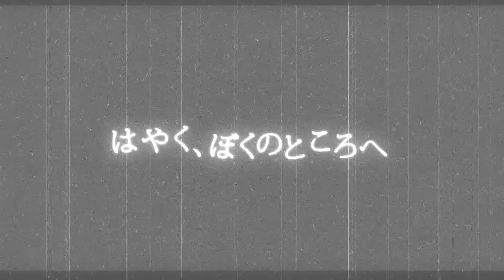T r a n s i e n t Reformatory (17+ DMMD OVA AMV)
Rated 17+ for gore, violence, sexual content, and just general explicit things.

I pretty much worked 12 hours in a row on this thing. It was the best quality footage of the OVA that I could find for now, but I wanted to make the video while I was still inspired :)
(I think I typed a lot more, but youtube decided to delete most of my video description for some reason...)

Song: Independent
Artist: Uppermost
Footage: Drammatical Murder- Transitory